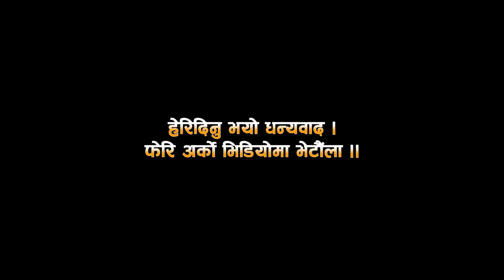Wedding Photos Ashan Kulung